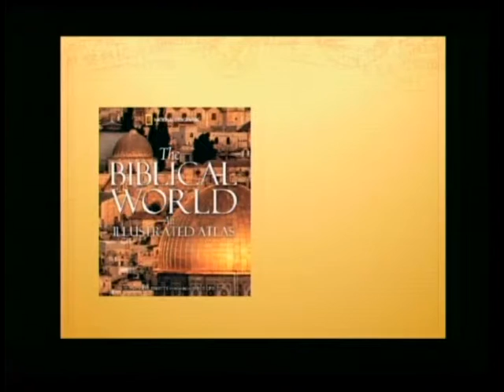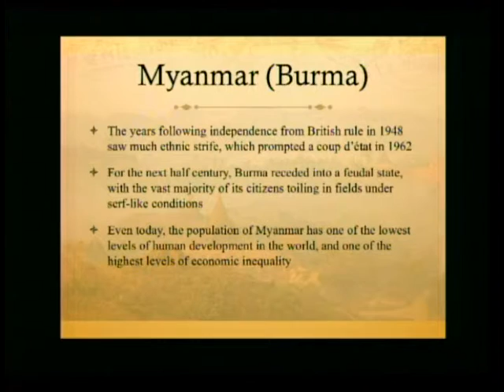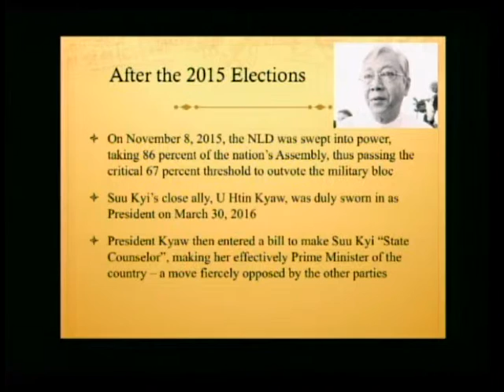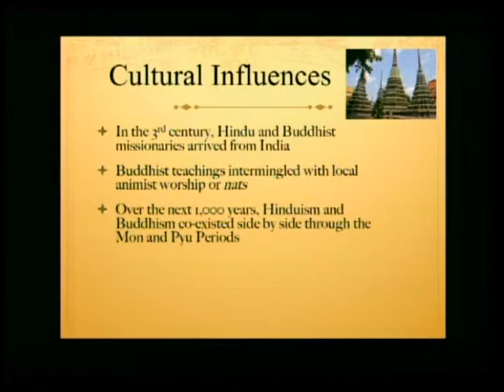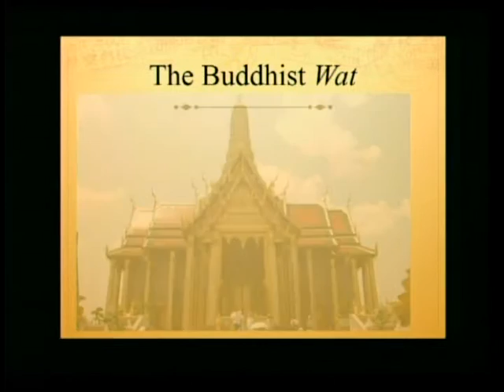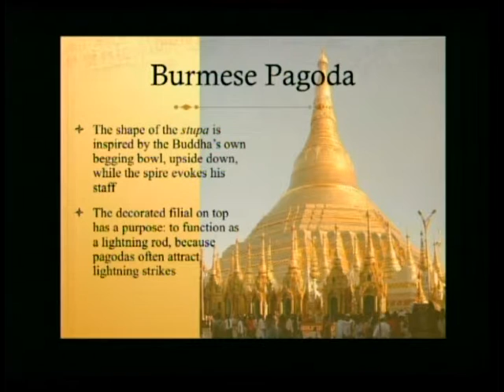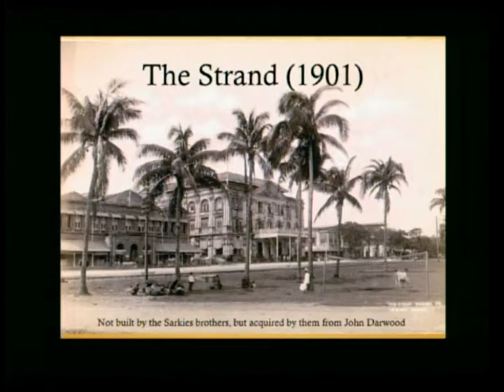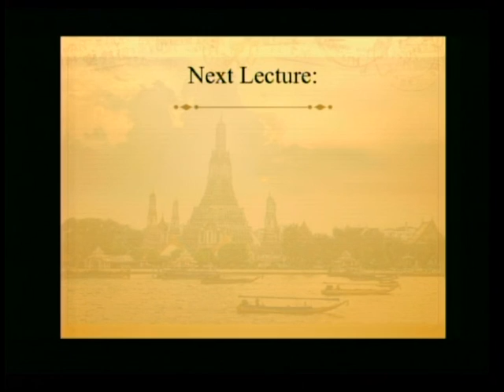Modern Myanmar: A Buddhist Nation in the 21st Century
National Geographic author Prof. Jean-Pierre Isbouts offers a look at Myanmar (formerly known as Burma) as it seeks to emerge from the shadows after 50 years of military rule, while still remaining true to its strong Buddhist roots.